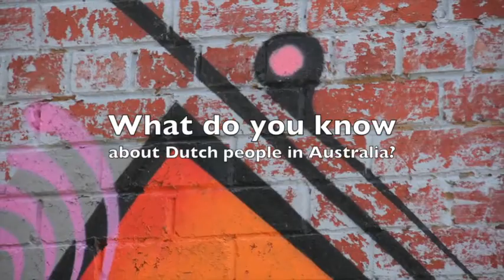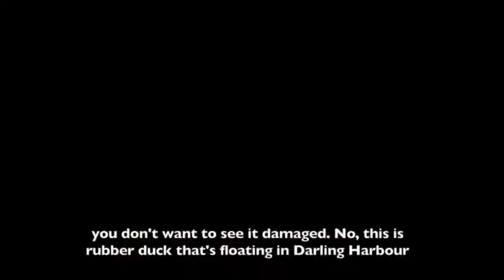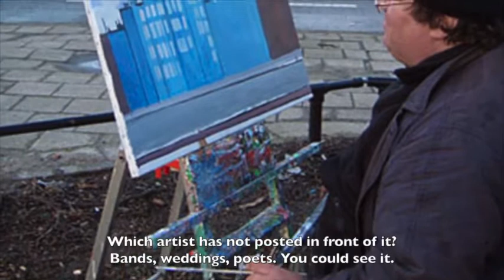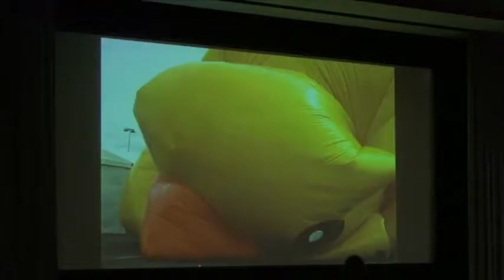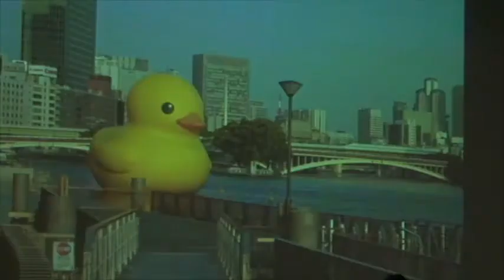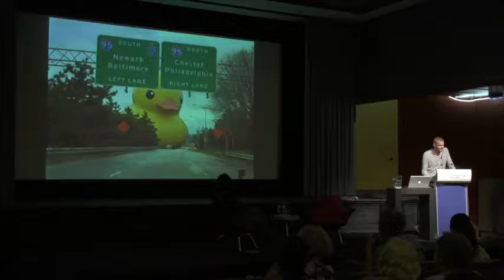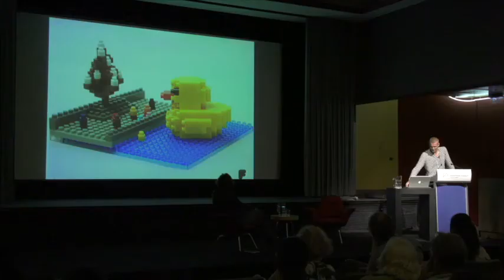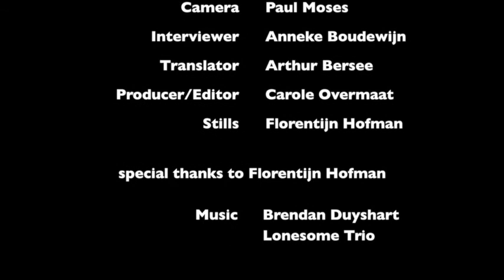Dutch TV S04E01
Dutch TV Episode 1 Season 4
Just arrived Rob van der Wardt and Florentijn Hofman's Rubber Duck in Sydney